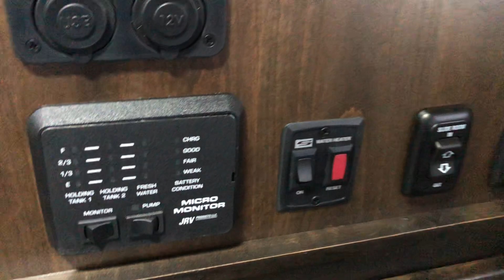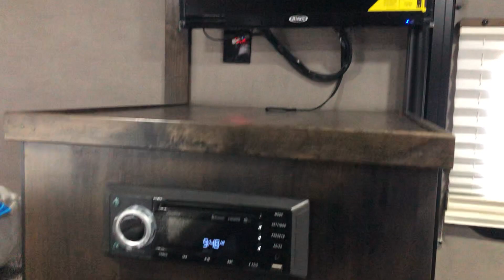2022 Logan Coach Sport Hauler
One of the most popular layouts we sale...16' Garage with a 14' Living Quarters. We added about every option you can add to the Sport Hauler model. 12' Mill Treadbrite full length of trailer, Dual Leg Hydraulic Jacks, Front Roll-Up Enclosure under GN, 4' Oil Tray, Strap Rack, Dual Fold-Down Couches, Recessed Tie-Downs, Hide-A-Bed in Slide-Out, and a 10 Gallon Water Heater...all Upgrades! Still Has all the great features these trailers come with standard. 8k axles with 14 ply tires, Cabinets in Garage area, Large Bathroom, 6.0 Fridge, and lots of other options. Please call or text for additional information.